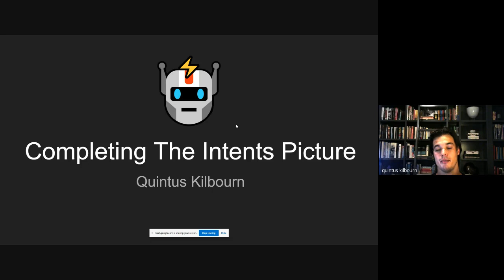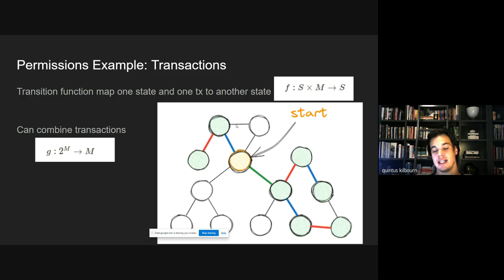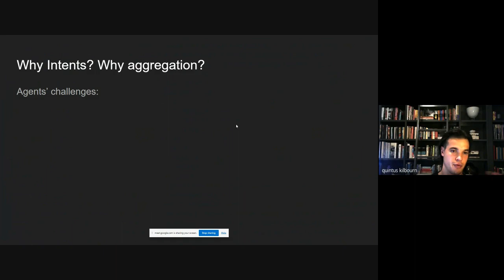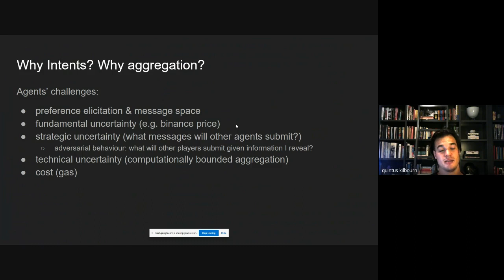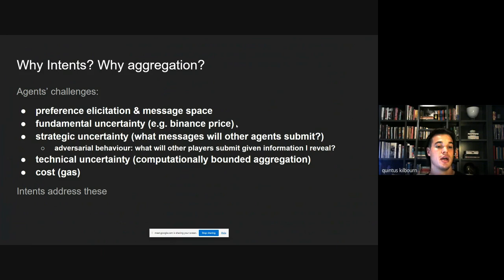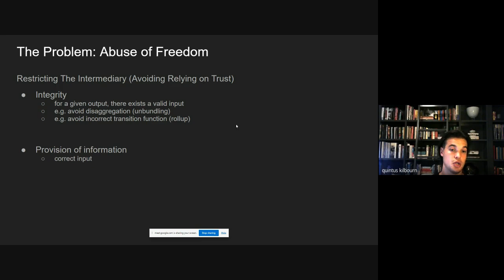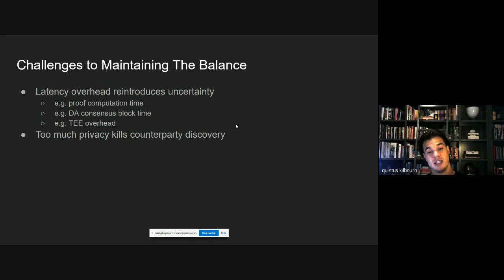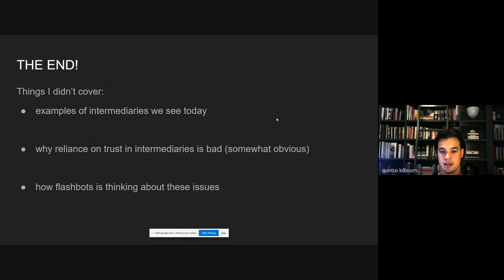Completing the Intent Picture - Quintus, Researcher@Flashbots